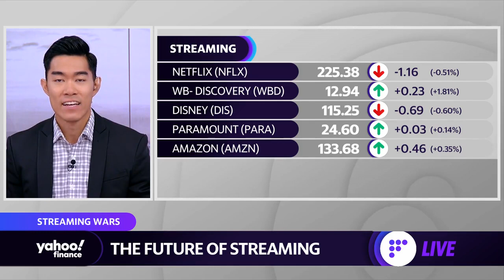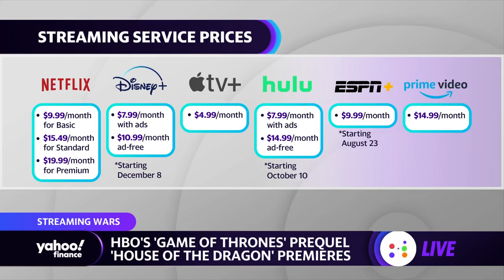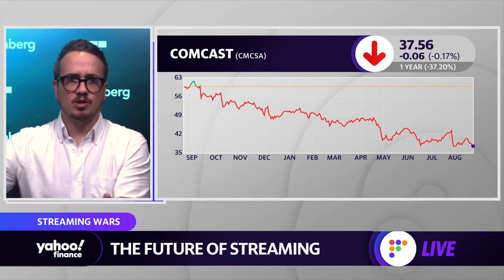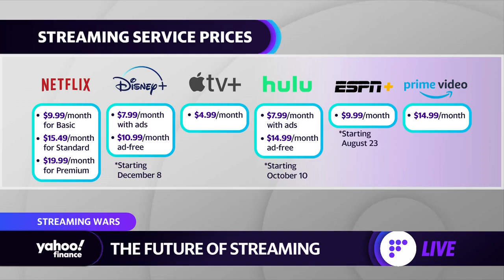Netflix no longer ‘a utility’ amid churn, analyst says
Bloomberg Quicktake Correspondent Alex Webb joins Yahoo Finance Live anchors Akiko Fujita and Brian Cheung to discuss the outlook for streaming players such as Netflix, Warner Bros. Discovery, Amazon, and more.